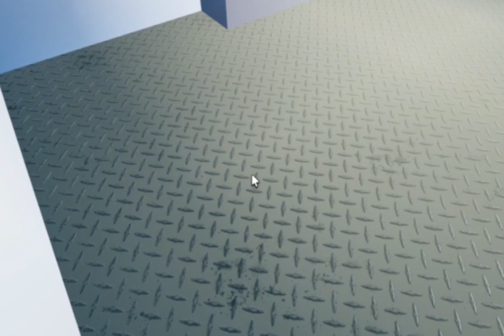Space Rocket For Groups And Discord Server